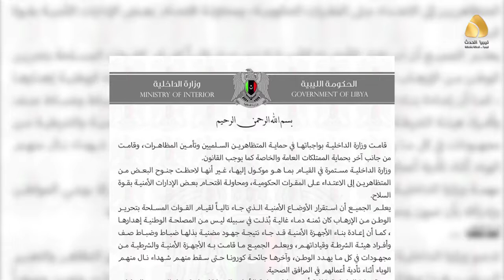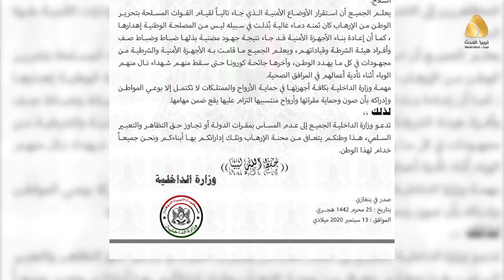وزارة الداخلية تدعو إلى عدم المساس بمقرات الدولة أو تجاوز حق التظاهر السلمي